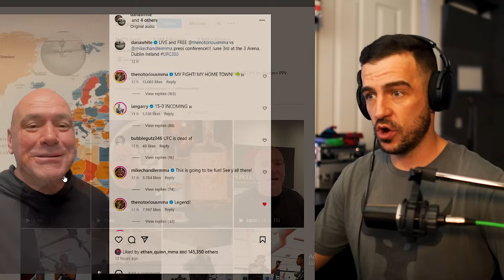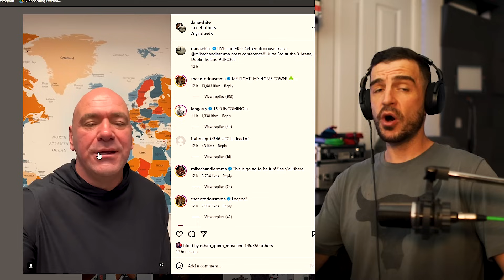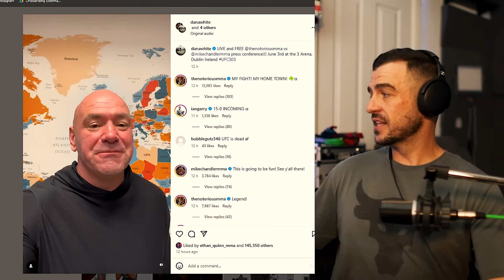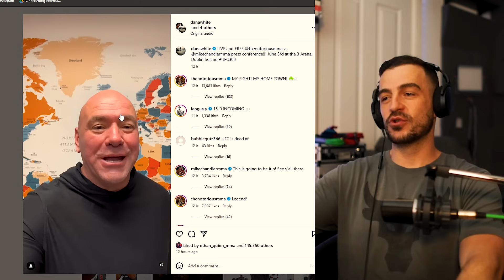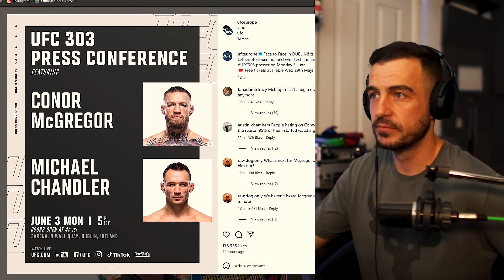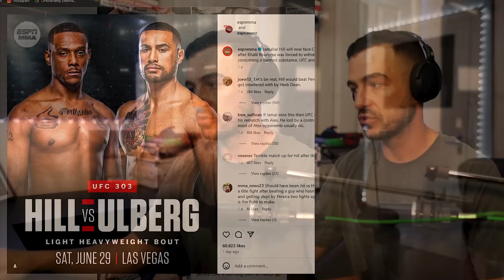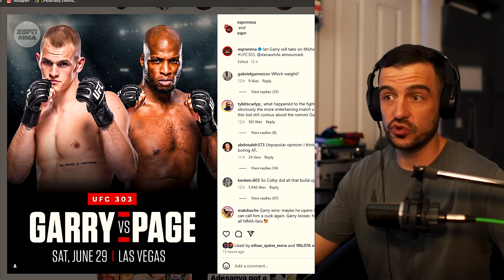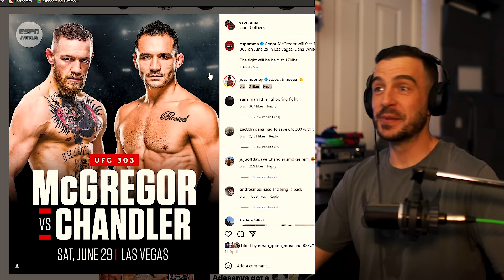Dana White Just Saved UFC 303. McGregor Vs Chandler Press Conference & Ian Gary Vs MVP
Uncensored & exclusive videos Stay updated about my upcoming training app release